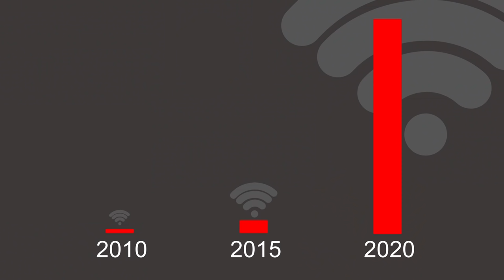(4/5) Waarom is je wifi vaak zo traag?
Grrrr. zit je net dit superboeiende college te kijken, valt je WiFi weer eens uit! Misschien moet je je buren even gaan uitschelden, want zonder dat je het misschien beseft, ben je continu in een burenruzie verwikkeld over wie er nu weer een datapakketje mag versturen en ontvangen. Gelukkig zijn er wiskundigen zoals Johan van Leeuwaarden (TU Eindhoven) die deze problemen kunnen oplossen. Hoe? Dat legt hij je uit met behulp van walkie-talkies!

Deze week in Universiteit van Nederland:
Wiskundige prof. dr. Johan van Leeuwaarden

Data, mensen, producten, energie en ziekten bewegen over netwerken die zo complex zijn dat niemand ze helemaal begrijpt. Johan van Leeuwaarden (Technische Universiteit Eindhoven) schept orde in deze chaos met zijn wiskundige modellen. En hij heeft een missie: duidelijk maken hoe leuk en belangrijk wiskunde is voor onze maatschappij.

Meer weten?